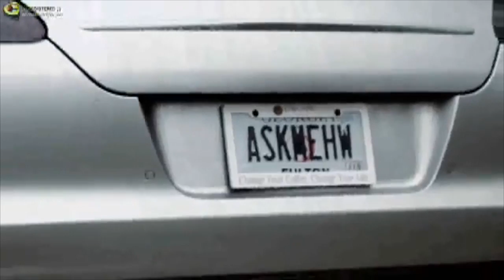Funky Dineva Shares His Entrepreneurial Journey and How He Got Into the "SkinTea" Business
Wildy popular YouTuber and talk show host, Quentin "Funky Dineva" Latham, Shares His Entreprenurial Journey and How He Got Into the "SkinTea" Business. Latham, who's a Miami native also speaks about how his upbringing influences his content and business decisions.